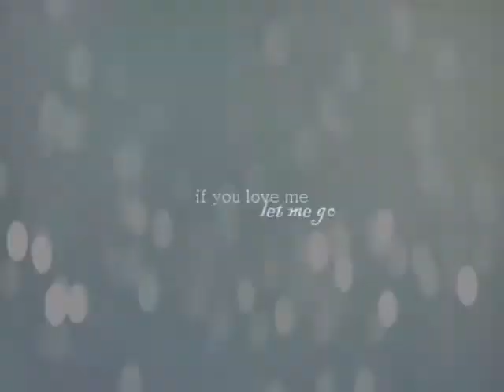Never Let Me Know - Jason Todd Tribute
Combination of comics of Jason throughout the years and the footage from Under The Red Hood movie.

Jason's been one of my favourite characters for over a decade and I really want to put a lot of effort into making the best tribute possible for him. Jason's had a tough time, hasn't he? XD He believes Batman betrayed him and the BatFamily (Nightwing, Robin etc) pushed him even further away.
(True, he gets along with Tim better now...)

Jason Todd and all other characters belong to DC Comics.